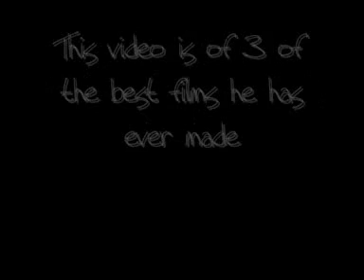*+Tim burton Film video+*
Just a video of my 3 fav tim burton films =]